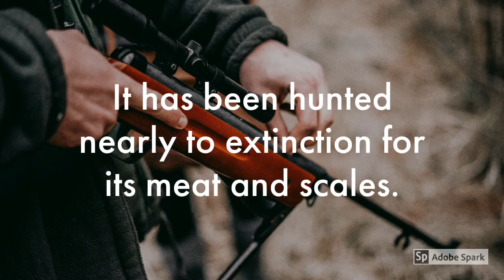Save The Pangolin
It really need help.